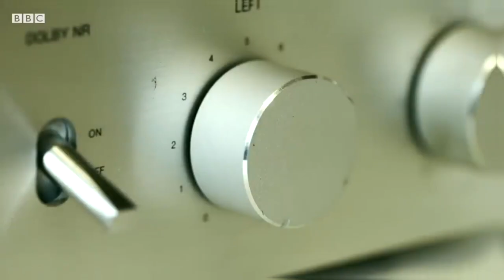TRAILER: Teorías de Conspiración que Sorprendentemente Fueron Reales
1. "Conspiraciones que Resultaron Ser Verdaderas"
2. "7 Secretos del Gobierno que Nadie Te Contó"
3. "Teorías de Conspiración que Sorprendentemente Fueron Reales"
4. "¿Los Conspiranoicos Tenían Razón? Descúbrelo Aquí"
5. "Lo Que Ocultaron Durante Décadas Finalmente Revelado"

¿Alguna vez has escuchado una teoría conspirativa tan descabellada que solo podrías reír? Aunque parezca increíble, en algunos casos, esas teorías se volvieron aterradoramente ciertas. Desde gobiernos envenenando su propia agua hasta experimentos humanos no consensuados, hoy vamos a descubrir siete momentos en que lo increíble se volvió real. Te invito a sumergirte en una historia de secretos oscuros y verdades perturbadoras. ¡Quédate hasta el final y descubre cómo, a veces, la realidad supera a la ficción!

*Número 7: El Gobierno experimenta sobre la población negra*
Imagina ser un hombre en los años 30, en un pueblo olvidado de Alabama, donde el acceso a la salud es casi un lujo. Te ofrecen tratamiento gratuito para tu enfermedad, pero sin que lo sepas, eres solo un sujeto en uno de los experimentos más oscuros de la historia estadounidense:

*Número 6: Alcohol envenenado por las autoridades*
Durante la ley seca de los años 20, el gobierno estadounidense tenía una misión: erradicar el consumo de alcohol. Y cuando las redadas no fueron suficientes, decidieron tomar una medida escalofriante: contaminar el alcohol con metanol, una sustancia tóxica que podría provocar la muerte en pequeñas dosis.

*Número 5: La CIA y sus experimentos psicodélicos*
La CIA, con su misterioso Proyecto MK-Ultra, no escatimó en usar a su propia gente como conejillos de indias. Entre 1953 y 1964, más de 150 experimentos con drogas psicodélicas como el LSD se realizaron sin consentimiento.

*Número 4: El azúcar, un enemigo silencioso*
En los años 60 y 70, cuando la salud pública comenzó a interesarse en la relación entre dieta y enfermedades cardíacas, dos grandes sospechosos salieron a la luz: el azúcar y las grasas. ]

*Número 3: ¿El Gobierno sabía de los OVNIs?*
Los rumores de OVNIs y seres de otros mundos siempre han sido populares entre los conspiranoicos, pero cuando el propio Pentágono reveló el Programa de Identificación de Amenazas Aerospaciales Avanzadas, el mundo entero quedó en shock. Durante años, el gobierno estadounidense investigó avistamientos misteriosos en secreto. Aunque el proyecto se cerró sin respuestas claras, no podemos evitar preguntarnos: ¿sabían más de lo que han querido admitir?

*Número 2: Científicos Nazis reclutados por EEUU y URSS*
Al terminar la Segunda Guerra Mundial, algunos de los científicos nazis que perpetraron experimentos inhumanos encontraron nuevas oportunidades. Estados Unidos y la URSS no dudaron en reclutarlos para sus programas científicos, dejando de lado las atrocidades que habían cometido. Operaciones como Paperclip integraron a estos expertos en armas y tecnología en sus sistemas, con el fin de ganar ventaja en la Guerra Fría. Una vez más, la moral se doblegó ante el poder y el progreso.

*Número 1: Agua contaminada que altera el sexo de animales*
El periodista Alex Jones ha sido tachado de exagerado, pero en algo tenía razón: algunas sustancias contaminantes pueden alterar los sistemas hormonales. Un estudio de la Universidad de Berkeley descubrió que un pesticida, la atrazina, afecta el sistema endocrino de ciertas ranas, transformando a los machos en hembras capaces de poner huevos. Aunque esto no aplica a humanos, es un recordatorio de cómo la contaminación impacta hasta en el nivel biológico más profundo.

*Bonus Extra: La ideología Woke*
El término "woke" nació con un propósito noble: alertar contra la injusticia racial. Sin embargo, algunos dicen que se ha transformado en una herramienta de radicalización. Desde las luchas por la inclusión hasta el rechazo por pensar diferente, los críticos argumentan que el movimiento ha perdido su camino, alienando en lugar de unir.

5. Conclusión y moraleja:

La historia nos ha demostrado que, a veces, las teorías más descabelladas tienen un fondo de verdad. Cada uno de estos casos nos recuerda que la desconfianza no surge de la nada; es fruto de las sombras y secretos que guardan los poderosos. Así que la próxima vez que escuches una teoría “loca,” pregúntate: ¿qué tan lejos estarías dispuesto a investigar?

*Pregunta:* ¿Qué opinas? ¿Crees que hay muchas otras conspiraciones ocultas? ¡Déjanos tu respuesta en los comentarios!

6. Solicitar suscripción final:

¡No te pierdas nuestras próximas investigaciones y revelaciones impactantes!